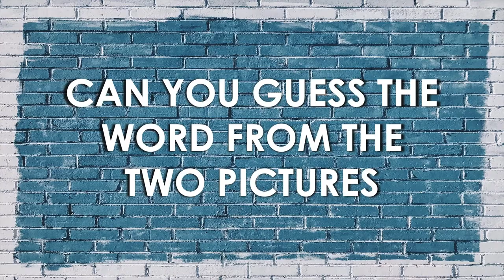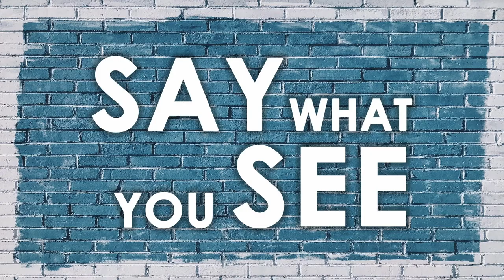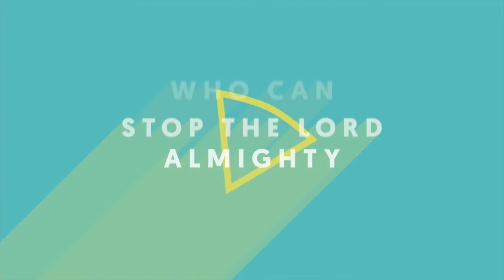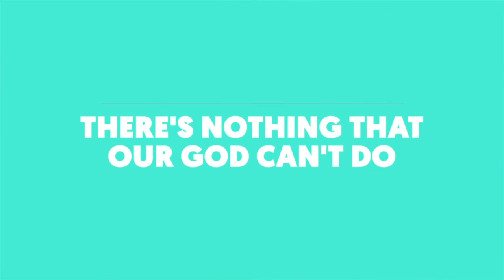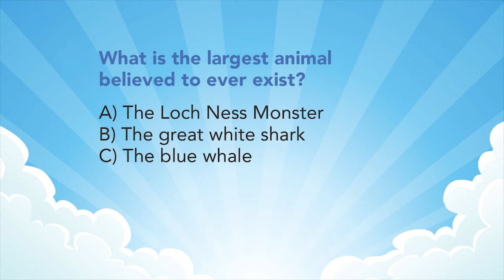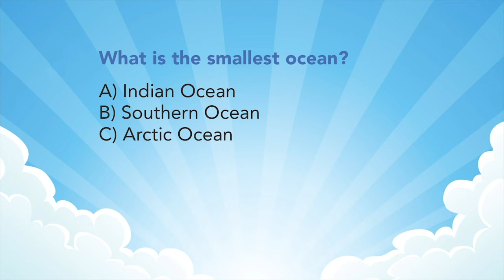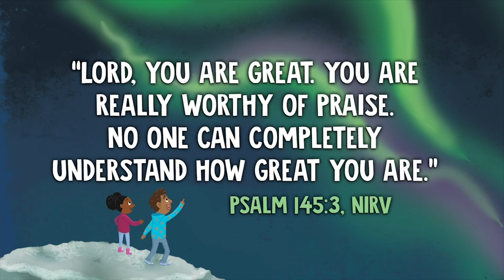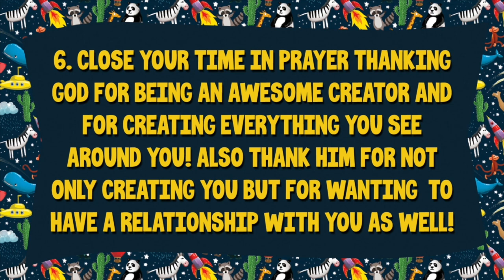KC Elementary August 6